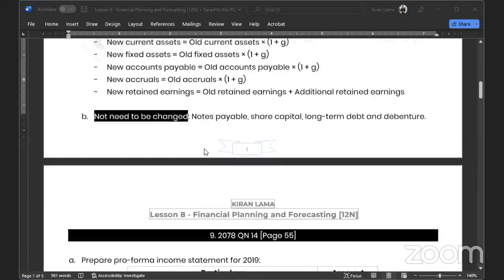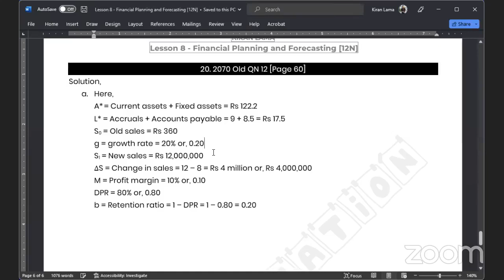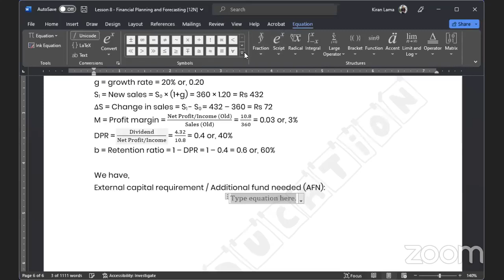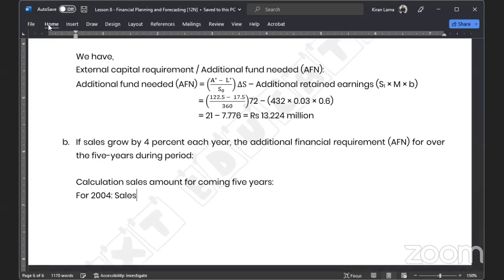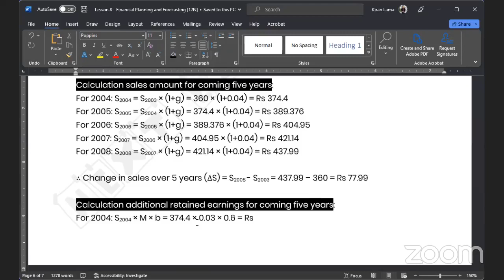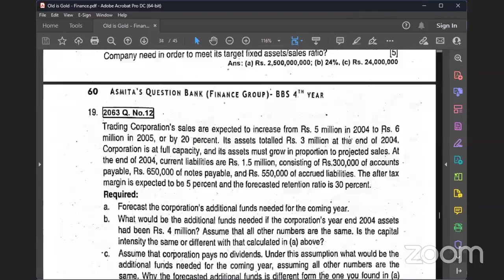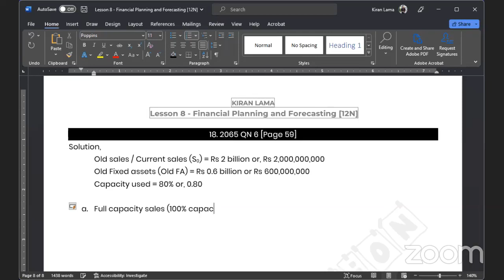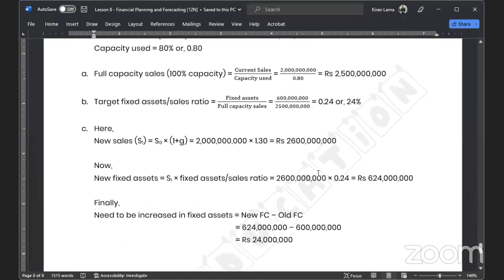Financial Planning and Forecasting | Day 04 | C. Finance | BBS 4TH | BULLET CLASS | Kiran Lama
Corporate Finance - BBS IV YEAR
✾ 8:00 PM - Online Tuition “BULLET CLASS  - EP 08”
✾✾ Lesson: 08 - Financial Planning and Forecasting | Day 04
✾✾✾ Date: 2079/11/14 'Sunday'
"घरमै बसी, कटाउँ असी"
✩ Trial classes are available.
𝐎𝐮𝐫 𝐅𝐞𝐚𝐭𝐮𝐫𝐞𝐬
✩ Daily Live Classes (including Saturday)
✩ Chapterwise handouts are available
✩ Old is Gold and Books are available
✩ Recorded classes are available
✩ 24/7 hours messenger GC help desk facility
✩ Classes running until the final examination
अन्य थप जानकारीको लागि:
✓ NEXT EDUCATION @TECHNICAL_TEAM
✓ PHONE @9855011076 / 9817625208